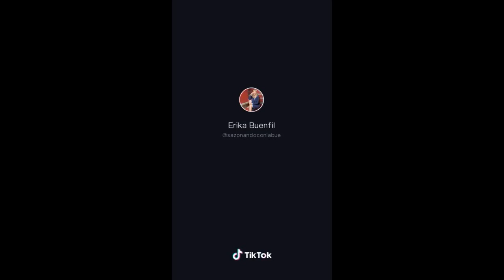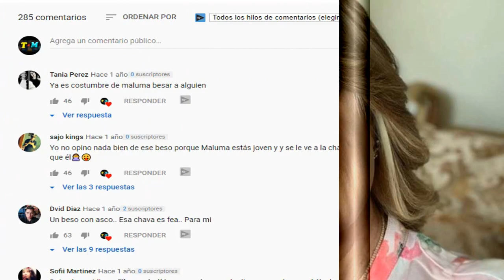Érika Buenfil Reina del Tik Tok INSULTA a su hijo en un VÍDEO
Érika Buenfil reina del TikTok insulta a su hijo en un vídeo.

Érika Buenfil, la ahora denominada como la Reina del TikTok, se ha convertido en toda una celebración dentro de la aplicación para videos en tendencia, ya que se ha apoderado de la atención de muchos con los constantes videos que sube para sus fans.

Tras la publicación de varios videos, la actriz de los 90 compartió uno que llamó mucho la atención de sus seguidores, pues aparece simulando insultar a su hijo y hablándole feo por molestarla.

¡Que te calles estoy grabando! Ch*ngado" le "grita" la famosa a José Luis Buenfil, su hijo, sin embargo, se sabe que todo se trata de un simple juego de actuación del que se hace en la mayoría de los videos de la aplicación.

En algunos otros de los videos se comparten momentos muy cómicos, dejando ver que la famosa disfruta demasiado la aplicación y que no es de uso único para los jóvenes.

Varios de los videos que Érika ha compartido se han vuelto virales en redes sociales, pues internautas señalan que es una persona muy graciosa y demuestra que no sólo es la mejor actuando en papeles de drama en telenovelas, sino también en personajes graciosos.

Recordemos que Tik Tok se ha convertido en la sensación del momento por la forma de realizar videos cómicos de todo tipo, además de divertidos retos algunas celebridades que se han hecho virales por sus videos son Kimberly Loaiza, Vadhir Derbez y Luisito comunica entre otros.

que opinas te gustan los videos que hace erika buenfil